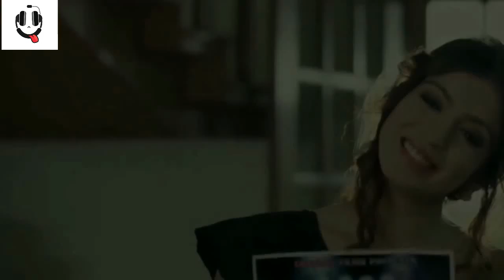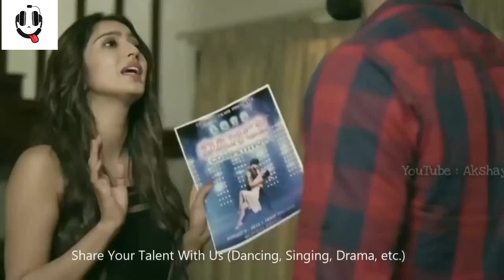yali maa soya - pradeepa krishani new song 2019 _ new sinhala songs 2019